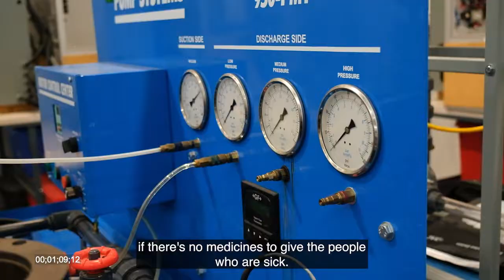Sheridan | What are Industrial Mechanics, and why are they so important?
Sheridan Industrial Mechanic Millwright coordinator Craig Brazil discusses what it's like to be an industrial mechanic, how he fell in love with the trade and why industrial mechanics are so valuable. For more, including why Sheridan was selected to host the Industrial Mechanics event of the 2022 WorldSkills Competition Special Edition, read our Take 5 interview with Craig on the Sheridan Newsroom